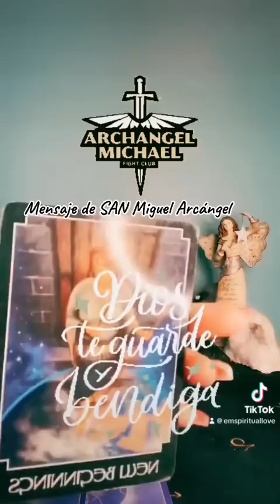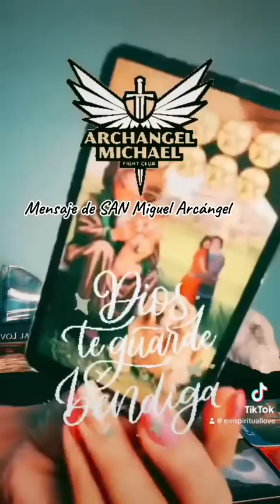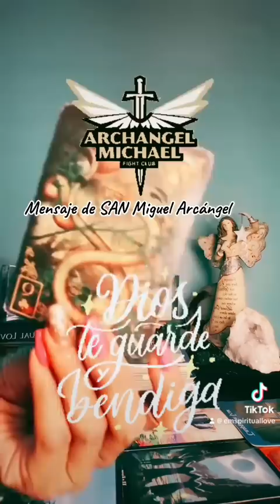Mensaje de San Miguel Arcángel 🌟💥🎊😱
Participa en la Lectura Gratis Para el Mes de Julio, link debajo para más privacidad, si ya nos sigues en las redes sociales déjame saber o simplemente comenta en el video que veas dejando tu correo electrónico como siempre, si eres miembro del canal tienes más oportunidades porque participan entre miembros, estaremos más adelante dando más premios el arcángel quiere ayudar y motivar. Link de participar debajo. Bendiciones 🙏🏆💥